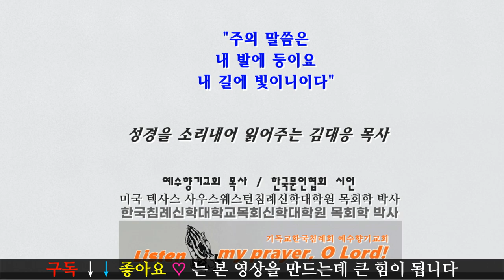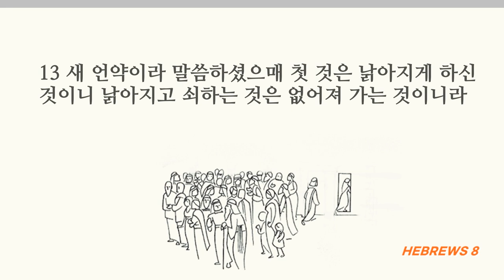하나님의 말씀을 생각에 두고 마음에 기록하고 우리 하나님이 되고 우리는 하나님의 백성이 되었다, 히브리서8장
■히브리서8장■
1 지금 우리가 하는 말의 요점은 이러한 대제사장이 우리에게 있다는 것이라 그는 하늘에서 지극히 크신 이의 보좌 우편에 앉으셨으니
2 성소와 참 장막에서 섬기는 이시라 이 장막은 주께서 세우신 것이요 사람이 세운 것이 아니니라
3 대제사장마다 예물과 제사 드림을 위하여 세운 자니 그러므로 그도 무엇인가 드릴 것이 있어야 할지니라
4 예수께서 만일 땅에 계셨더라면 제사장이 되지 아니하셨을 것이니 이는 율법을 따라 예물을 드리는 제사장이 있음이라
5 그들이 섬기는 것은 하늘에 있는 것의 모형과 그림자라 모세가 장막을 지으려 할 때에 지시하심을 얻음과 같으니 이르시되 삼가 모든 것을 산에서 네게 보이던 본을 따라 지으라 하셨느니라
6 그러나 이제 그는 더 아름다운 직분을 얻으셨으니 그는 더 좋은 약속으로 세우신 더 좋은 언약의 중보자시라
7 저 첫 언약이 무흠하였더라면 둘째 것을 요구할 일이 없었으려니와
8 그들의 잘못을 지적하여 말씀하시되 주께서 이르시되 볼지어다 날이 이르리니 내가 이스라엘 집과 유다 집과 더불어 새 언약을 맺으리라
9 또 주께서 이르시기를 이 언약은 내가 그들의 열조의 손을 잡고 애굽 땅에서 인도하여 내던 날에 그들과 맺은 언약과 같지 아니하도다 그들은 내 언약 안에 머물러 있지 아니하므로 내가 그들을 돌보지 아니하였노라
10 또 주께서 이르시되 그 날 후에 내가 이스라엘 집과 맺을 언약은 이것이니 내 법을 그들의 생각에 두고 그들의 마음에 이것을 기록하리라 나는 그들에게 하나님이 되고 그들은 내게 백성이 되리라
11 또 각각 자기 나라 사람과 각각 자기 형제를 가르쳐 이르기를 주를 알라 하지 아니할 것은 그들이 작은 자로부터 큰 자까지 다 나를 앎이라
12 내가 그들의 불의를 긍휼히 여기고 그들의 죄를 다시 기억하지 아니하리라 하셨느니라
13 새 언약이라 말씀하셨으매 첫 것은 낡아지게 하신 것이니 낡아지고 쇠하는 것은 없어져 가는 것이니라